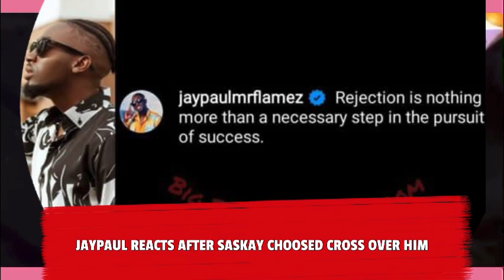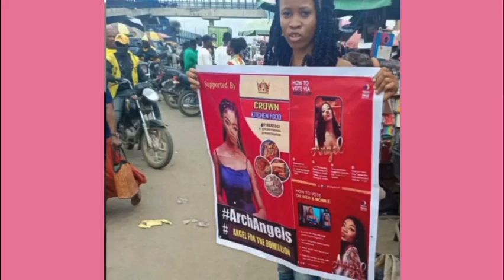SHAMEFUL💔 ANGEL MOCKED AS ONLY “ONE LADY” CAME OUT FOR HER RALLY/SASKAY DUMPS JAYPAUL FOR CROSS